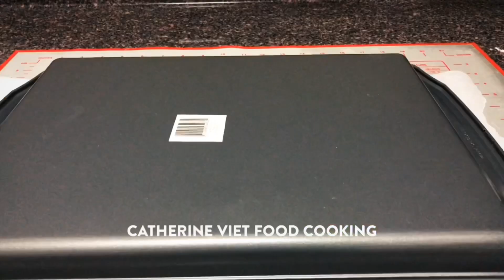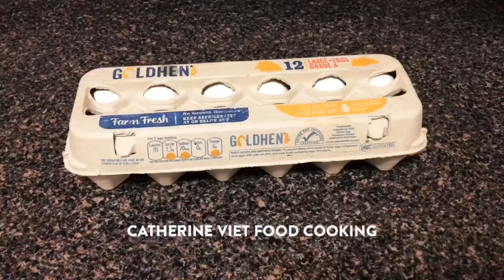Cách làm bánh bông lan cuộn lá dứa thơm lừng-How to make pandan leaves roll sponge cake